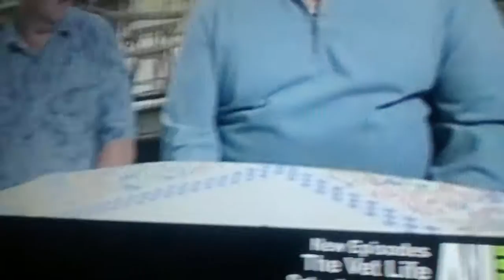Bad dog Chico the singing bird